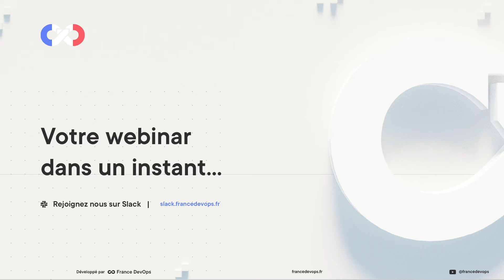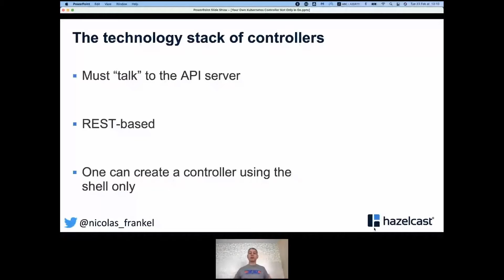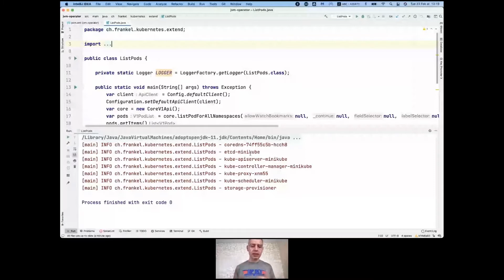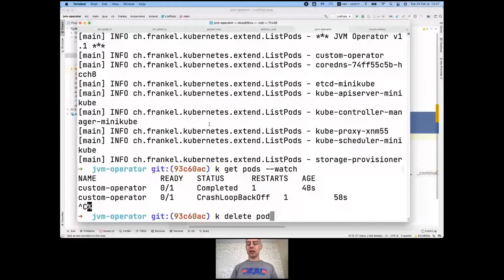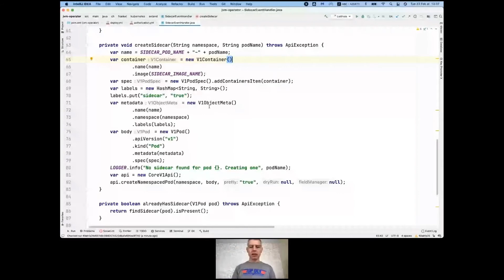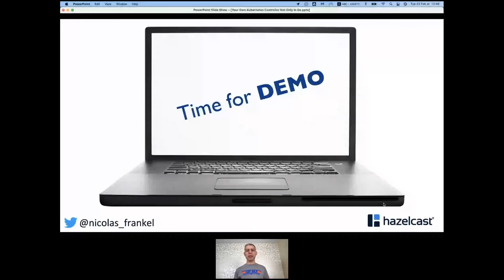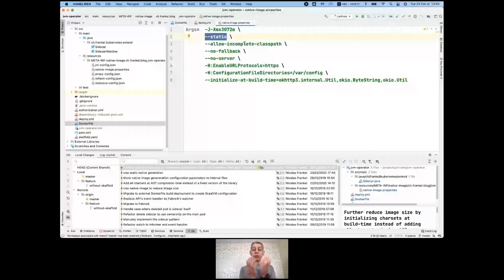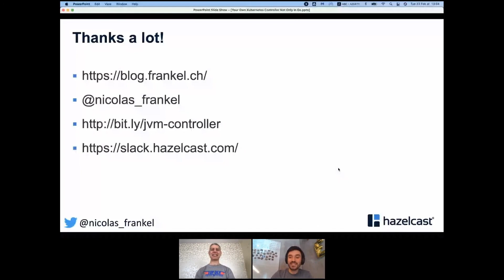Votre propre opérateur Kubernetes, pas forcement en GO | FRANCE DEVOPS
Bienvenue pour nouvel épisode des webinars France DevOps !

un talk présenté par Nicolas Fränkel (Developer Advocate @Hazelcast)

DESCRIPTION :
Dans un contexte Kubernetes, les opérateurs permettent d'étendre l'API à votre guise. Si une tâche nécessite trop de YAML, il est facile de créer un opérateur pour s'occuper de tâches répétitives, et ne nécessite qu'une quantité minimale de YAML.

D'un autre côté, depuis ses débuts, le langage Go a été annoncé comme plus proche de la machine, et est maintenant omniprésent dans la programmation de bas niveau. Kubernetes a été réécrit de Java à Go, et tout son écosystème tourne autour de Go. Pour cette raison, il est naturel que Kubernetes fournisse un framework basé sur Go pour créer son opérateur. Bien que cela ait du sens, les organisations souhaitant s'engager dans cette voie doivent avoir des développeurs Go et / ou former leurs équipes à Go. Bien que parfaitement acceptable, ce n'est pas la seule option. En fait, puisque Kubernetes est basé sur REST, pourquoi se contenter de Go et ne pas utiliser votre langage préféré ?

Dans cette présentation, je décrirai ce qu’est un opérateur, comment il fonctionne, comment en concevoir un, et enfin faire la démonstration d’un opérateur Java aussi bon qu’un opérateur Go.